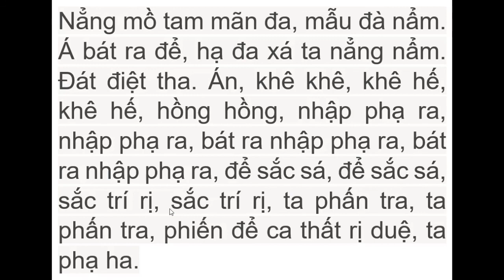10 Biến Tiêu Tai Cát Tường Thần Chú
10 Biến Tiêu Tai Cát Tường Thần Chú